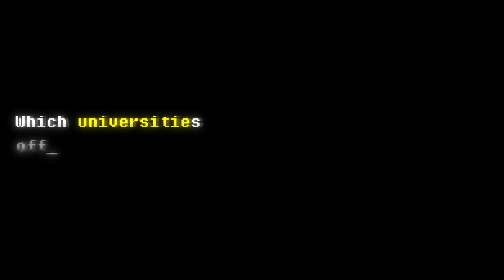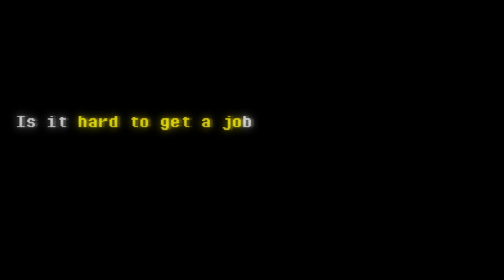Why Study Cyber Security in AUSTRALIA? | High demand for International Students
Studying cybersecurity in Australia offers high demand, diverse educational pathways, and lucrative job opportunities.
💻 Cybersecurity Program Popularity: Cybersecurity is a highly demanded field in Australia for international students.

📚 No Specific Background Needed: Students don't need a background in technology or cybersecurity to enroll.

📅 Flexible Start Dates: Various start dates throughout the year for university programs in cybersecurity.

🎓 Extended Postgraduate Visa: Longer postgraduate visas are available for these programs.

🏫 Educational Levels: Options available include bachelor's, master's, graduate diplomas, graduate certificates, and PhDs.

📜 Entry Requirements: Bachelor’s programs require Year 12 or a diploma and an IELTS score of 6 or 6.5. Master’s programs require a bachelor’s degree in any discipline and an IELTS score of 6 or 6.5. PhD programs require excellent academic performance and research experience.

🌏 Universities in Australia: Top institutions like QUT, UQ, and Griffith University in Queensland, as well as others across South Australia, Western Australia, New South Wales, and Victoria.

💼 Job Positions: Graduates can become security consultants, penetration testers, or security analysts.

💰 Salaries: Average salaries range from $90,000 to $120,000 per year, with experienced professionals earning up to $200,000 per year.

🛡️ Skills Over Math: Problem-solving skills are more critical than high-level mathematics.
Cybersecurity in Australia
International students Australia
Study cybersecurity abroad
High-demand jobs Australia
Cybersecurity education
Australian universities cybersecurity
Postgraduate visa Australia
Cybersecurity programs
IT careers Australia
Cybersecurity salaries